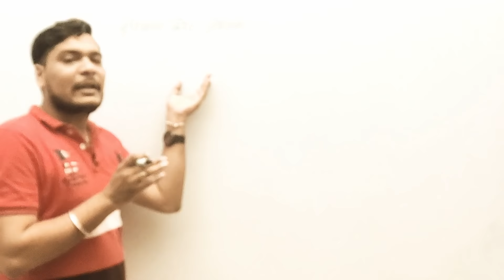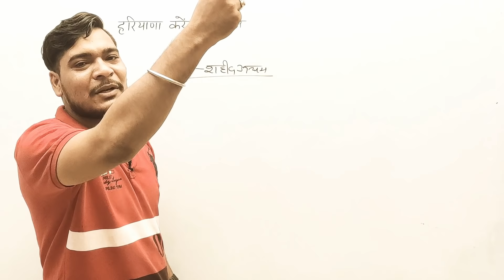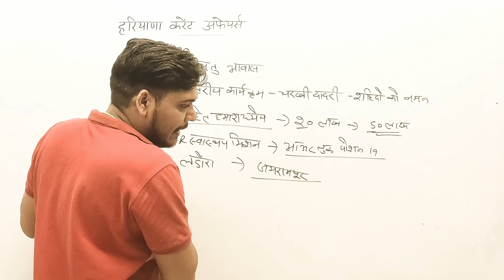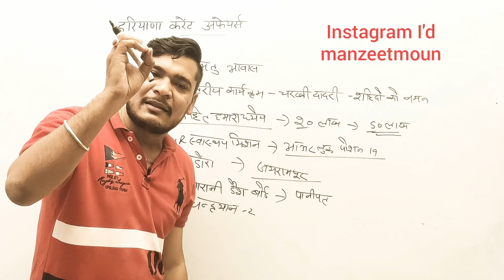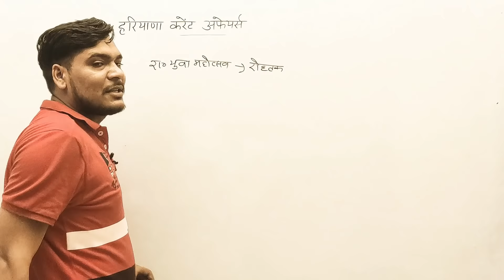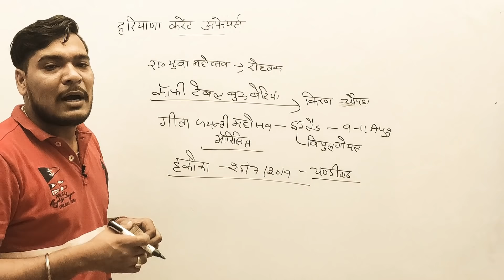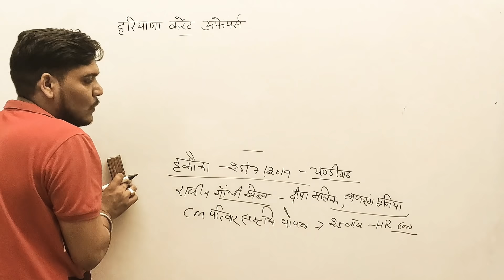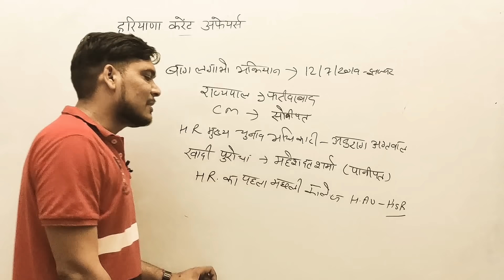Haryana gk Current Affairs 2019 | Haryana current affairs Top MCQ July August 2019 by Parveen Sharma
Haryana Top Current Affairs
Haryana current affairs MCQ

यह वीडियो प्रवीन शर्मा के द्वारा बिना किसी आर्थिक लाभ के समाज के गरीब बच्चों की निःशुल्क भलाई के लिये बनाई गई है। प्रवीन सर को किसी तरह का आर्थिक लाभ इस वीडियो से नही दिया गया यह पूर्णतः निःशुल्क राष्ट्रसेवा है।